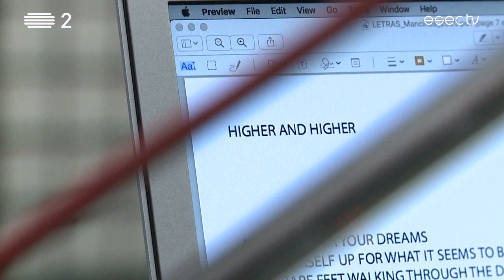Mancines | Apresentação do disco "II"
Fomos até ao estúdio Blue House para assistir ao ensaio da banda Mancines.
Falamos com o grupo sobre o seu mais recente disco “II”, um trabalho com mais cor e mais esperançoso.